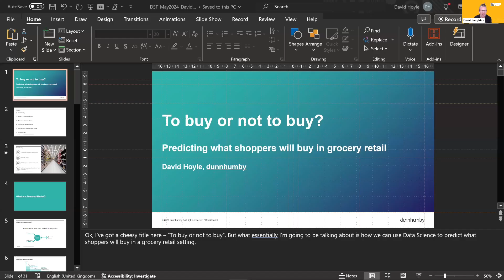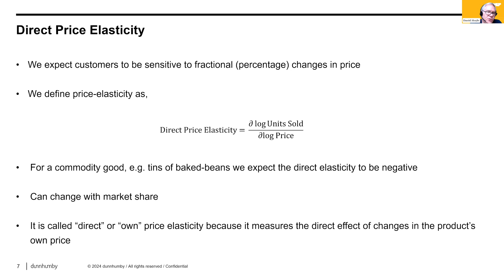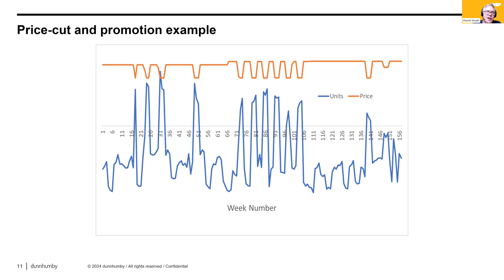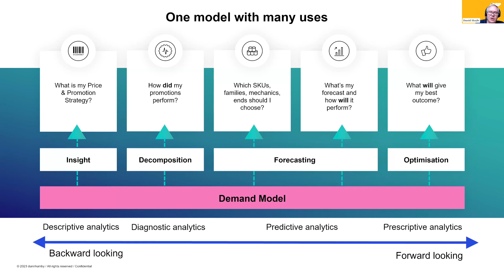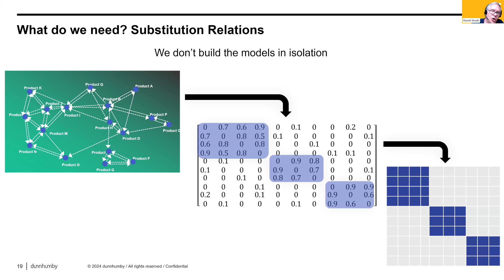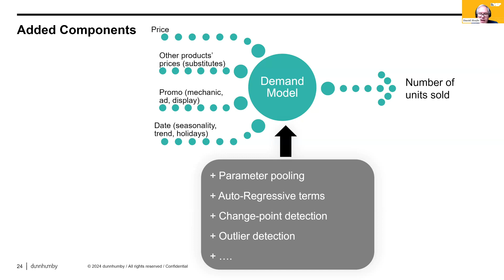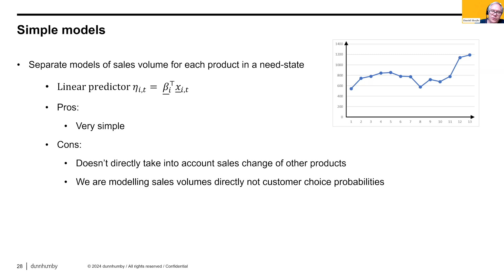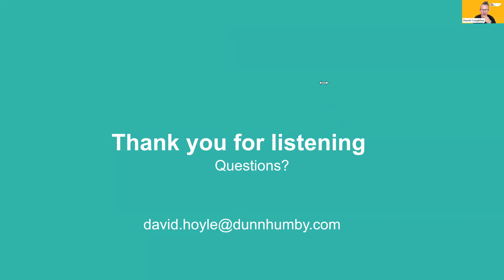To buy or not to buy, that is the question: Predicting what shoppers will buy in grocery retail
A talk by David Hoyle from dunnhumby.

Predicting how much a product is going to sell each week is a key task for any grocery retailer. That is the job of a demand model. A good demand model can be used to forecast future sales, diagnose issues with past sales performance, and optimize how a product is priced and promoted. But building a demand model that can do all those things is not straightforward.

In this talk, David will go through what a demand model is, what requirements and constraints we need to put on a demand model, what issues and challenges arise when building a demand model, and how we go about solving those challenges. The talk will mostly be a high-level overview with some mathematical detail.